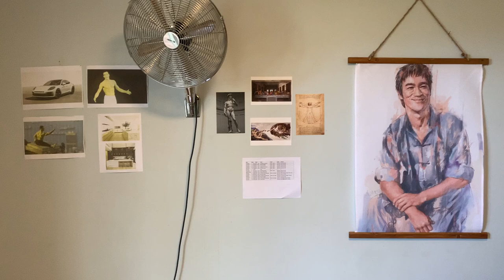we know nothing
words are a clumsy way of trying to explain and show what we experience.

We get caught up in the weeds of life, going about our business with the underlying idea that we know something. We are seeking happiness a sense of love and contentment in our lives. But chasing it makes it go further away. few things really matter in our lives and it's up to us to find them.

For me I've found experiencing the process of life to be beneficial. this loose attachment to things and an openness to expression and seeing beauty in things. For me that's not just mental but physical and natural.

The current stream of society is one that is leading us down a rabbit hole of cheap and quick fixes, shitty physical and mental health and a further separation from ourselves and each other.